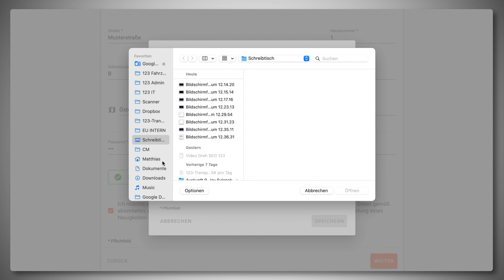Transporter günstig mieten in Kindberg | 123-Transporter